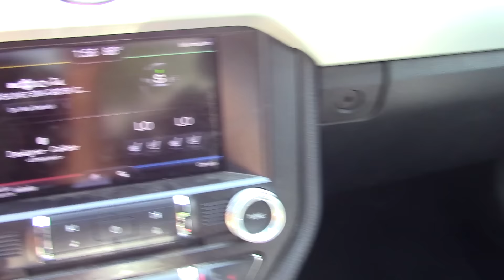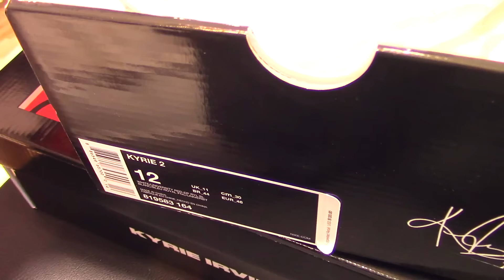NEW SHOE PICKUP & IRL 5v5 BASKETBALL AT THE PARK!